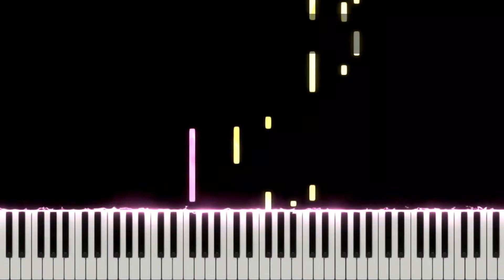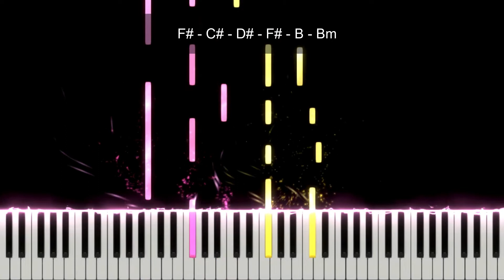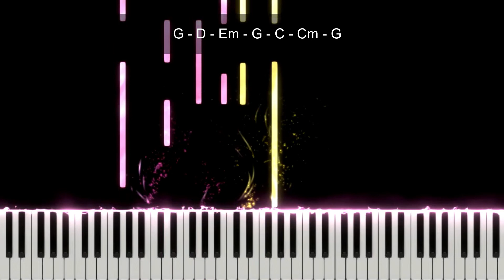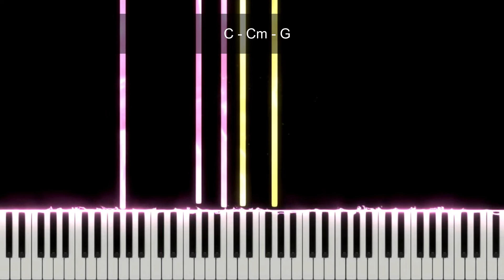Sunjae (선재) - I'm Missing You Piano Tutorial | True Beauty OST | with Chords (by Ivena Trixie)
Sunjae (선재) - I'm Missing You Piano Cover | True Beauty OST | with lyrics (by Ivena Trixie)

It is for free for about a week only.